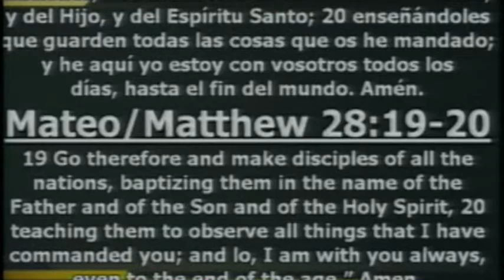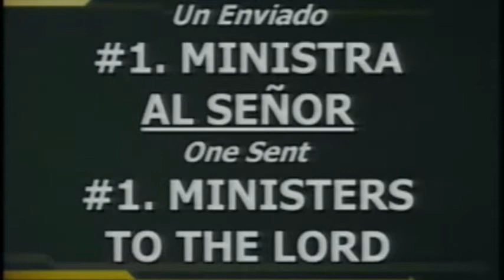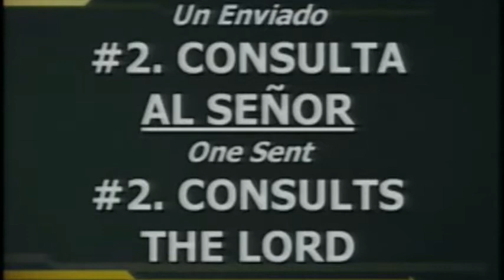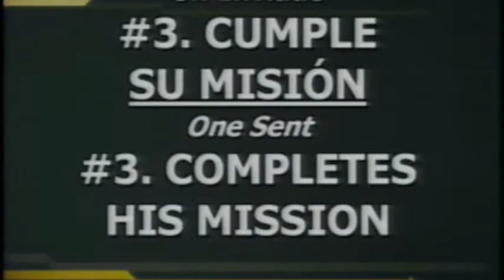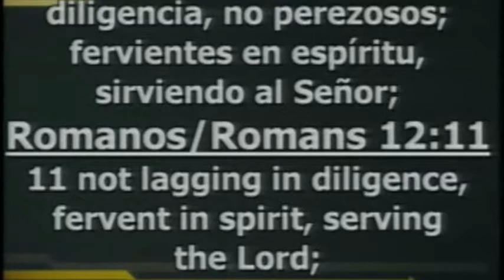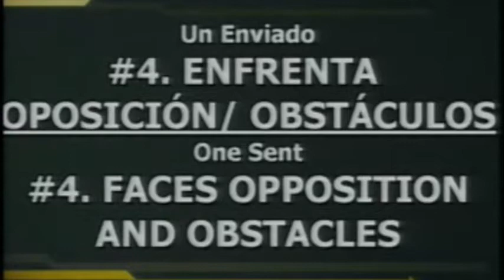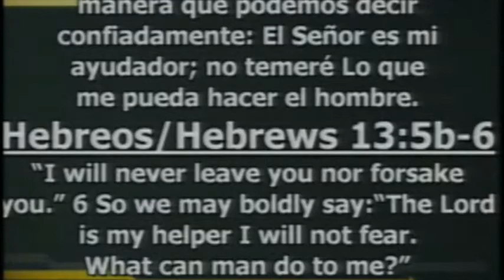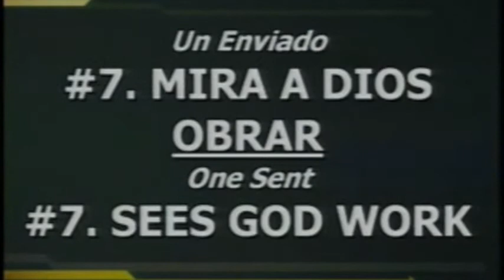Hechos / Acts 13:1-15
Enviado - Sent
Pastor Jesus Ochoa